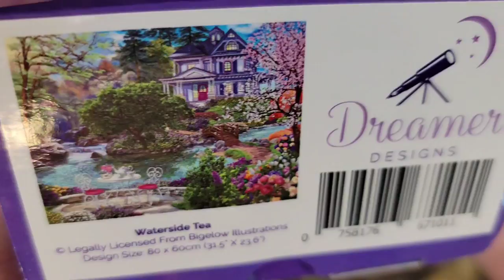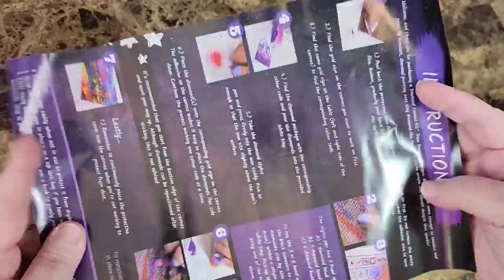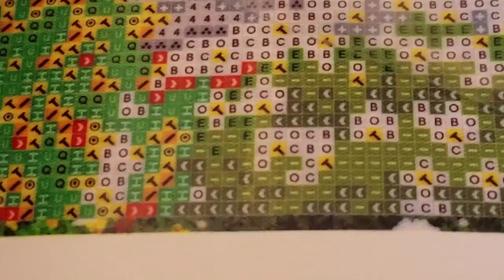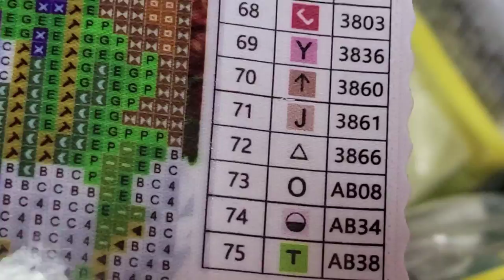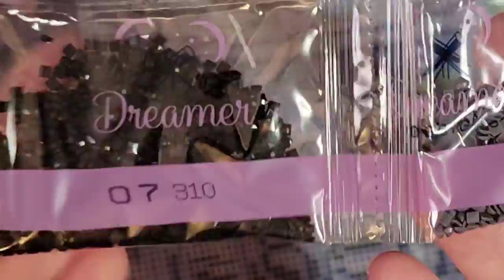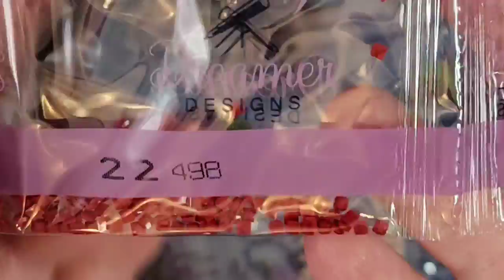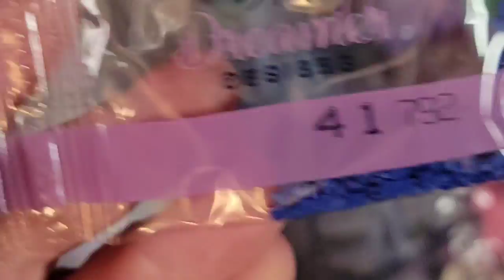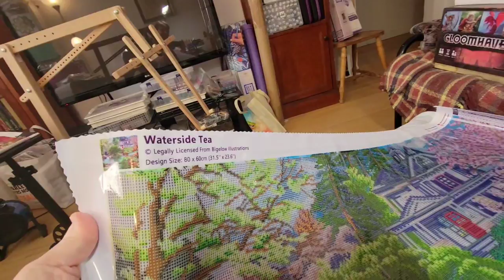Unboxing de Waterside Tea de Dreamer Designs